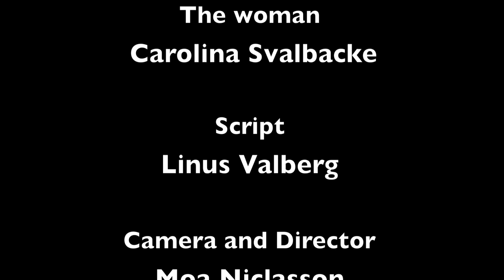Well papp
A movie about the best thing in the whole wide world, friendship. You'll see a kind man help a confused woman understand things.